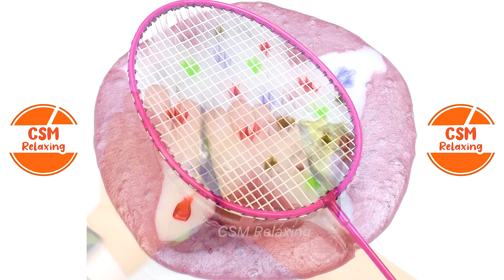Satisfying Slime ASMR | Relaxing Slime Videos # 2238